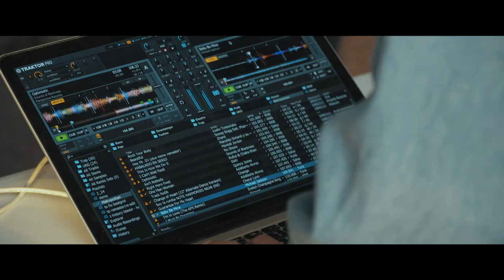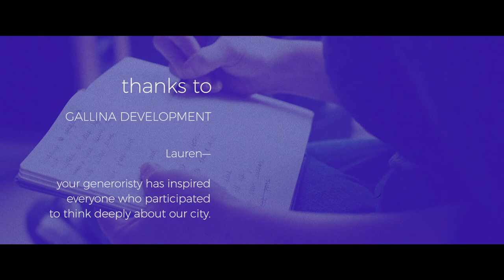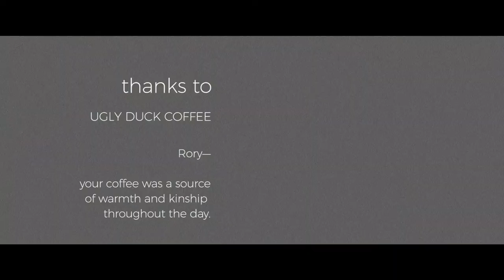Far and Wide - A creative retreat & networking event in Rochester NY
This week: From the 26th floor of The Metropolitan in Downtown Rochester, you can see far and wide.

"This was one of the best days of my entire life."
• DJ ELus (Ethan Lustig) •

On February 17th, 2018, we gathered a group of artists on the top floor of The Metropolitan Building in Downtown Rochester, NY for a creative retreat and networking event. To shrink our city and to expand it.

There are a lot of cities kind of like Rochester. This post-industrial vibe, this stock of old building and interesting spaces that we can fill with people for a day, with no intention other than to get to know each other, to think deeply about the work that we do, and to just get into a flow.

Let's do this again!

Gallina Development
Orange Glory Cafe
Ugly Duck Coffee

The Rochester Artists
Alexandra Mockbee • Alivia Ruiz  • Bianca Pointer
Ethan Lustig • Jackie Davis • Jamison Clark
Janet Winkie • Jonathan Everitt • Jordan Dube
K'Lee Gill • Michael Corey • Miranda Cologgi
Nick Moore • Pat Davis • Patricia Farneth
Ray Ray Mitrano • Tyler Gagnon • Wesley Franklin

Miranda, Jordan, Patricia, & Tyler as One Night Only
Ethan Lustig as DJ Elus
Ray Ray Mitrano & Alexandra Mockbee

our team
Alex G Weiser
Ander Kazmerski
Gary Lamaar
Stephen Roessner
Maureen Higgins
Hassan Zaman

Floating Home Films, 2018